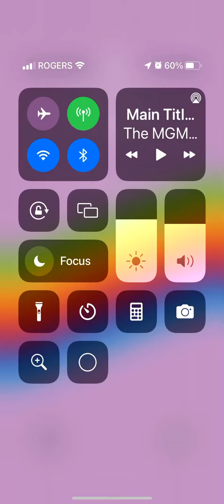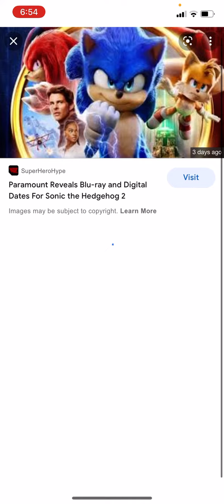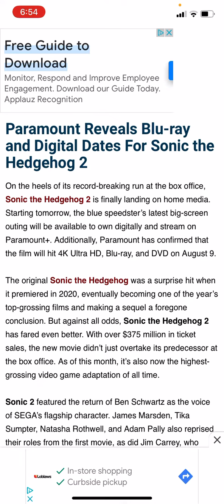Sonic The Hedgehog￼ 3 2024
Whooooooo sonic 3 will come out in 2024
I hope they be a best movie ever